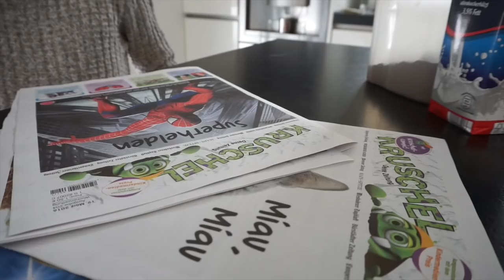Angst im Europapark I FMA Rosella Mia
heute nehme ich euch mit in den Europapark.

Im ersten Teil zeige ich euch:
NA-KD:
mit dem Code Rosella20 könnt ihr 20% bei eurem Einkauf sparen :)

Meine Lieblinge:
'Balea AQUA Tuchmaske

Equipment:
'Canon 700d

'Kamera für FMA :

eure Heidi ♥